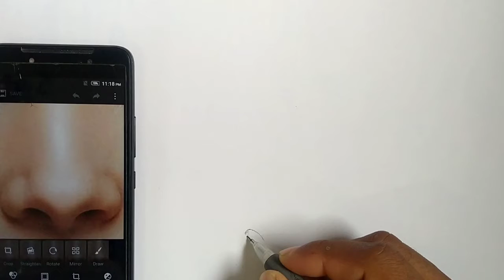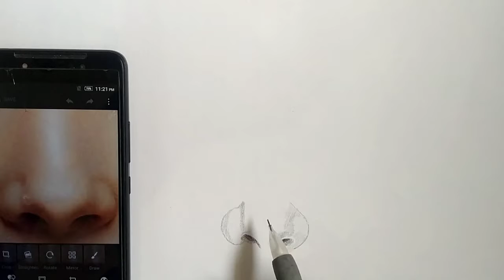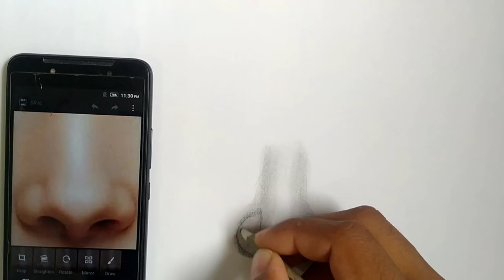How to Draw a Nose for Kids Easy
In this video i will teach you. How to draw a Nose for kids easy.

For more drawing and painting.
Links here !!

hit likes.